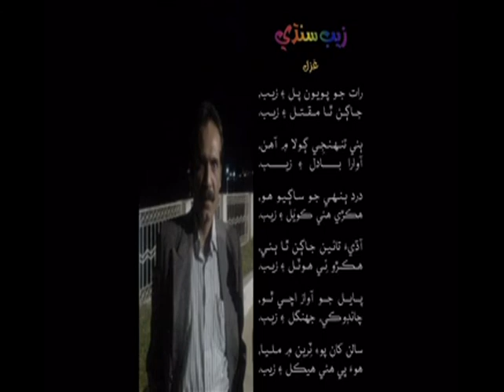Raat Jo Poyo Pal Ae Zaib.mp4